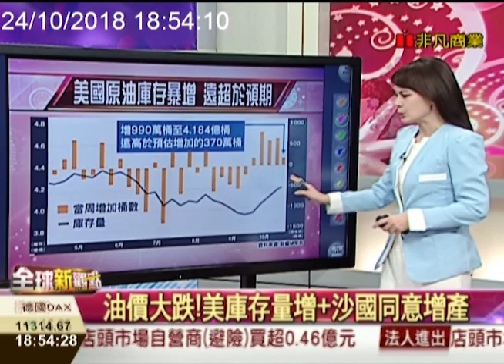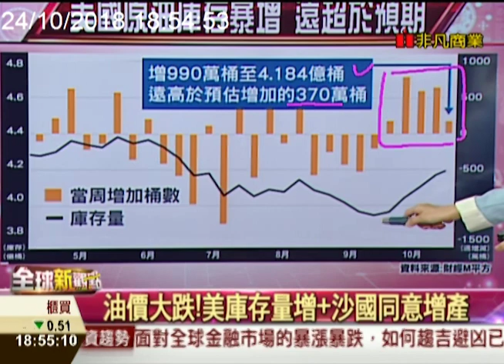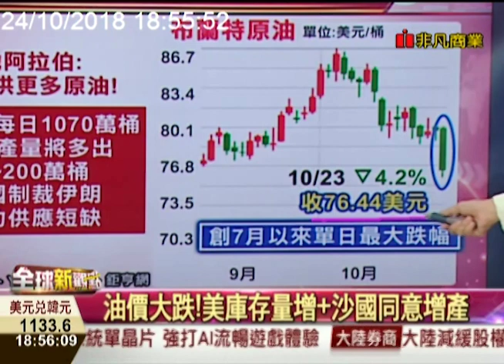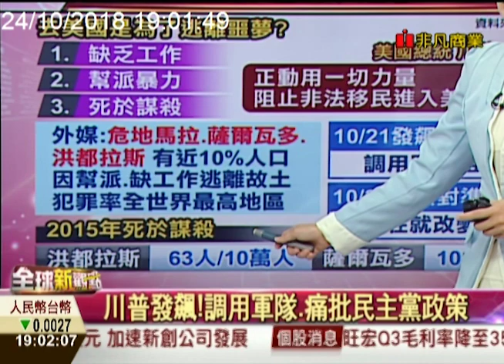三大難題 川普頭殼抱著燒? 沙國增產油價跌、痛批Fed、移民問題/全球新觀點20181024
布蘭特原油期貨昨天大跌4%，每桶原油價格回落到76美元，創下7個月以來單日最大跌幅。主要受到美國原油庫存大增，以及沙國將加速增產的因素，原油供給大增，進而拖累油價連袂下滑！
川普再度抨擊聯準會！指責鮑爾升息、是在威脅美國經濟成長，並且還表示非常後悔提名他當主席！川普再痛批，12月升息會踩煞車嗎？
場面超級壯觀！7000移民大軍向美國挺進，翻牆、跳河、游泳，無人可擋！川普還發飆威脅：「我要召集軍隊阻止，他們最好快回頭！」

週一至週五 晚間6:30-7:30
主播 曾鐘玉